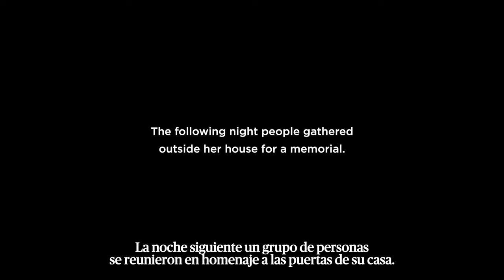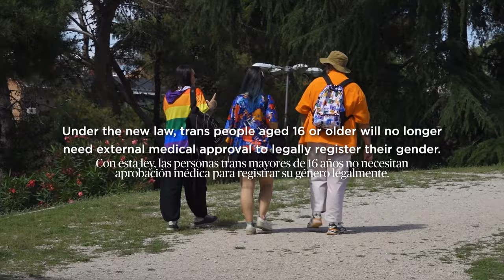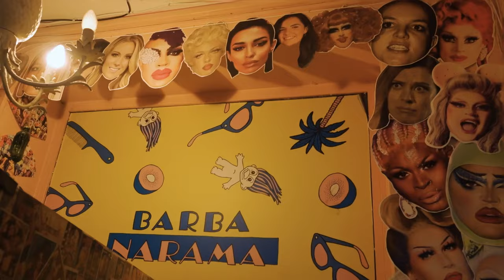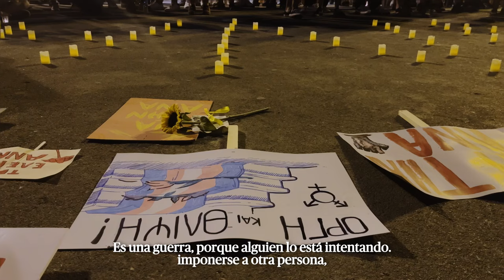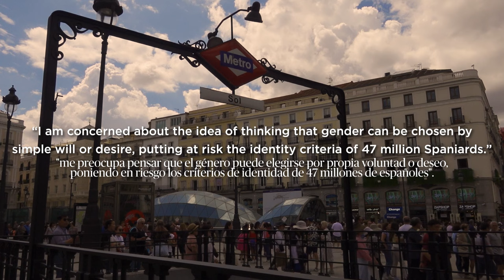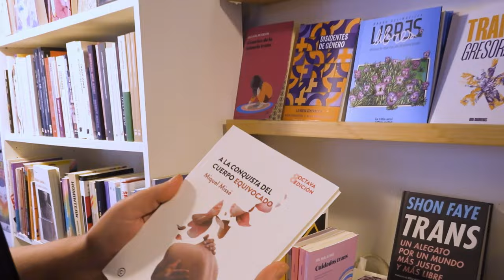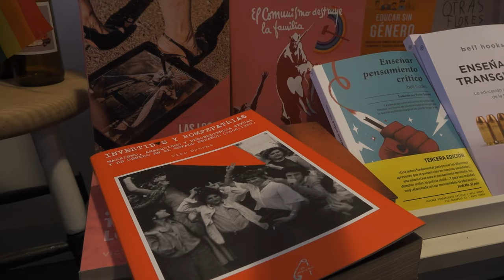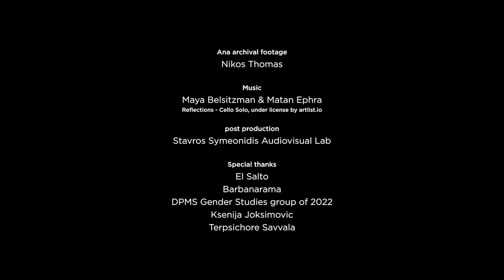Transistence. De Grecia a España, la realidad de las personas trans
¿Puede España mostrarle a Grecia el camino para defender los derechos trans? De esa pregunta parte este documental en el que participa El Salto y que fue estrenado en el Festival de Cine de Atenas.